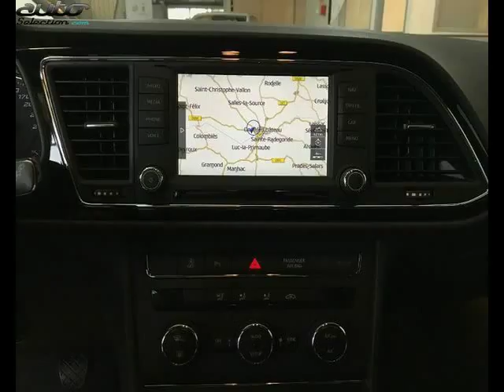Seat leon occasion visible à Onet le chateau présentée par Automobile service 12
Cette Seat leon occasion disponible à Onet le chateau dans le 12 est mise en vente par Automobile service 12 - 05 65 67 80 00 - tous les détails sont